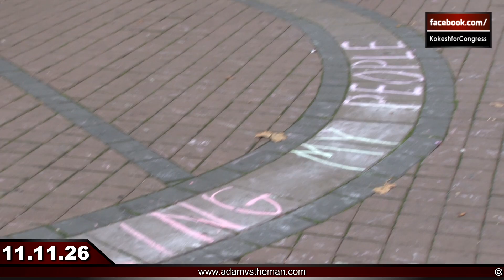Mob Area at Occupy Oakland "The movement came to me!"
Not everyone at OccupyOakland is there to protest.